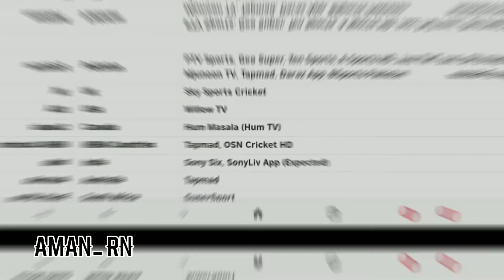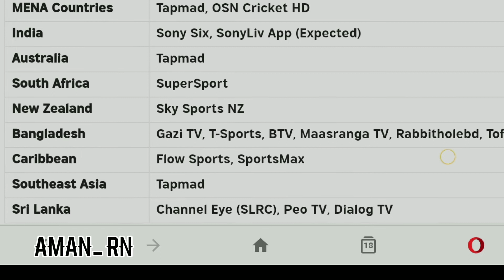PSL 2022 Broadcasting Channel list| PSL 7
Salam'

psl live streaming TV channel

psl 7 broadcasting TV channel list